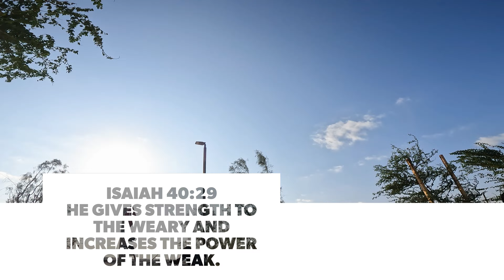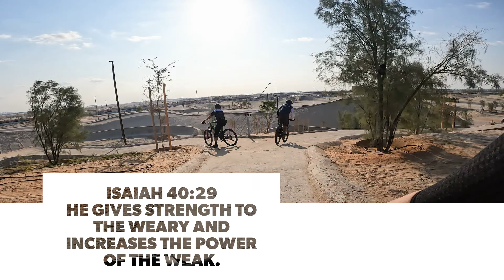Not ordinary weekend_Black TrailX